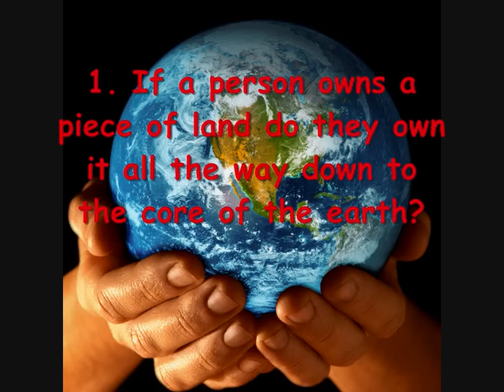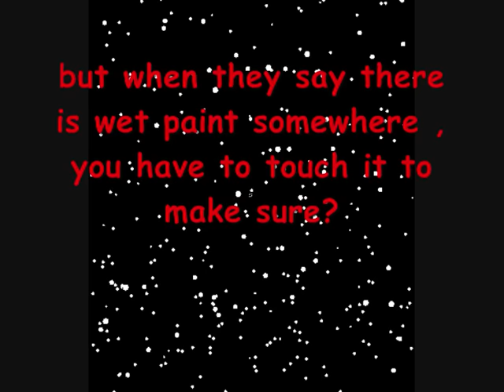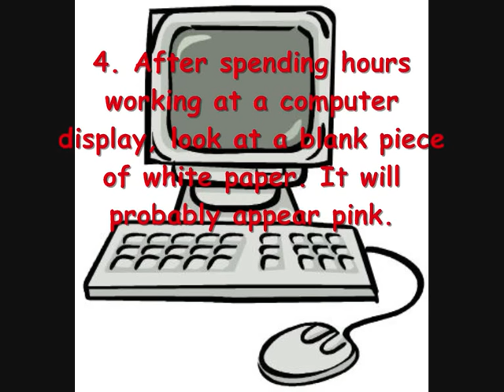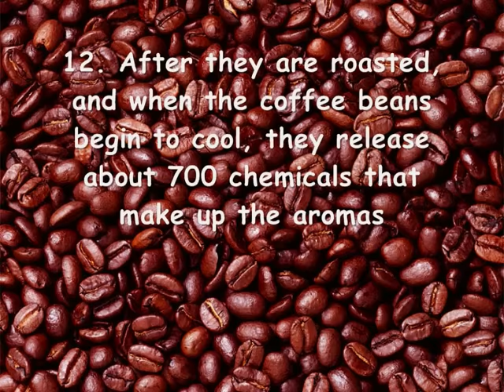Intriguing questions and Interesting facts